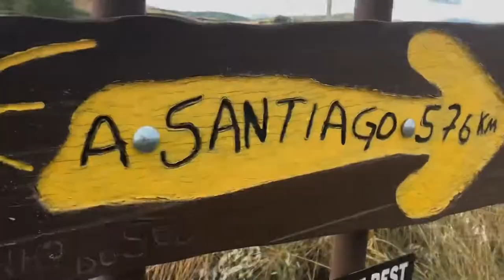Camino Day 10 ~ Hiking to Belorado